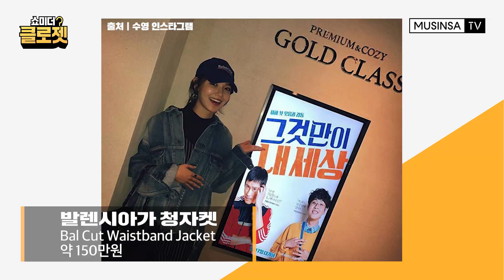톱셀럽 스타일리스트 서수경 옷장 공개! feat. 소녀시대, 세븐틴, 이민정, 샤이니 키, 소유, 악동뮤지션, 박신혜 [쇼미더클로젯] [ENG CC]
입었다 하면 화제가 되는 '옷 잘 입는 셀럽'들의 옷장엔 무엇이 들어있을까?
패셔니스타 사복 패션의 모든 것을 알아보는 옷장 탈탈 털기 콘텐츠 '쇼미더클로젯'

2화 주인공은 스타일리스트 서수경!
소녀시대 수영, 세븐틴, 배우 이민정, 소유 등
NO. 1 스타들의 스타일링을 책임지는 그녀, 서수경의 옷장은!?

"전 명품 안 좋아해요(?)"
신민아, 정윤기 그리고 서수경만이 GET 한 국내에 단 3개뿐인 발렌시아가 한정템에
럭셔리 끝판왕! 에르메스 트윌리 컬렉션까지!!!
게다가 국민템은 물론 명품템이 어마어마한 신발장 대공개!

숨 쉬듯 나오는 프로페셔널한 코디 팁이 술술~
초간단 옷장 정리 꾸르팁까지~~~